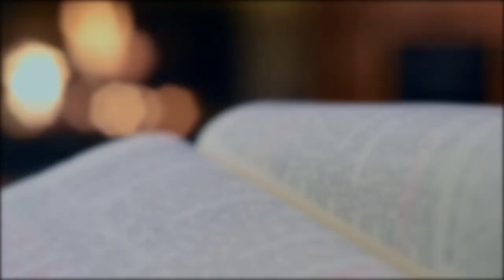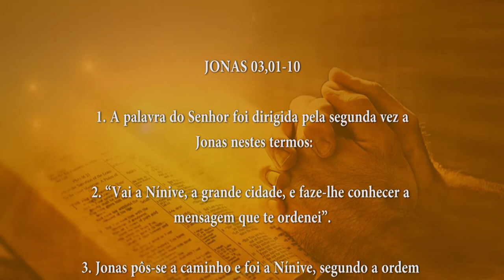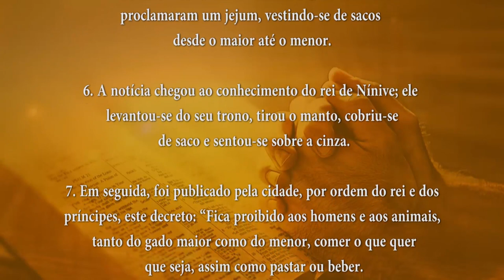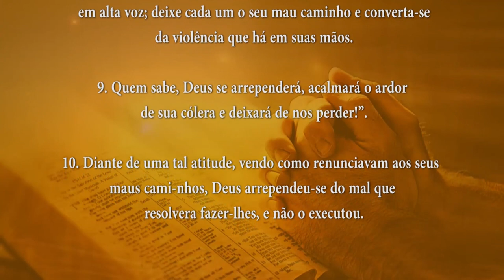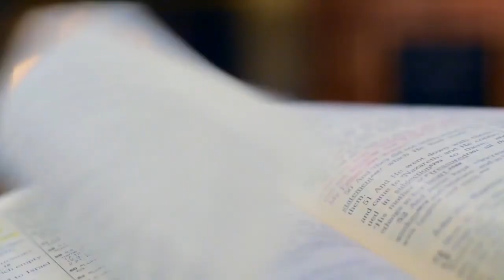PALAVRA DE DEUS MEDITADA(21/02/2024)